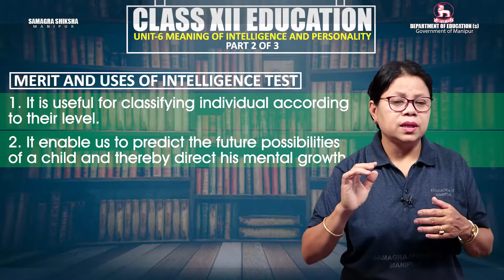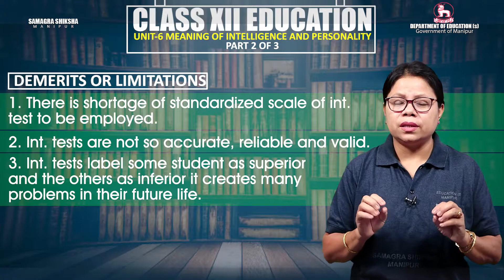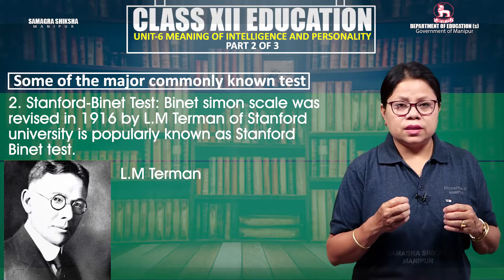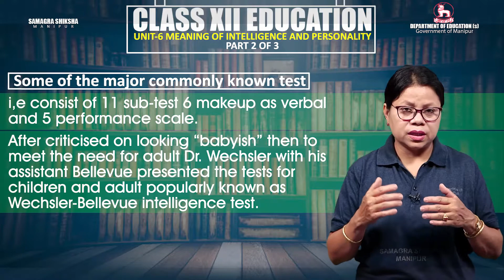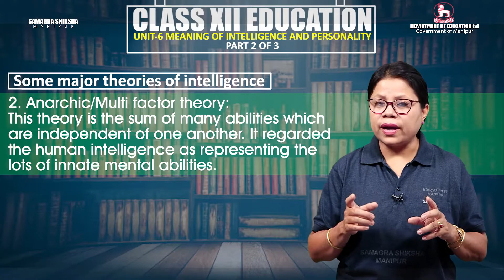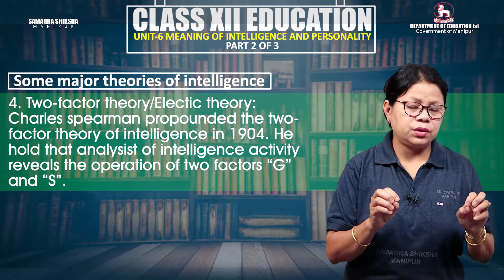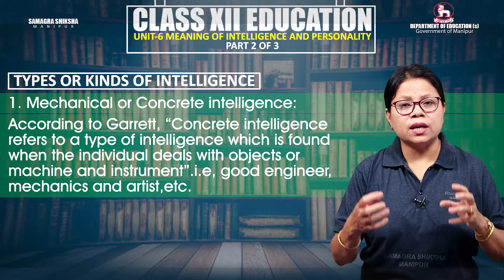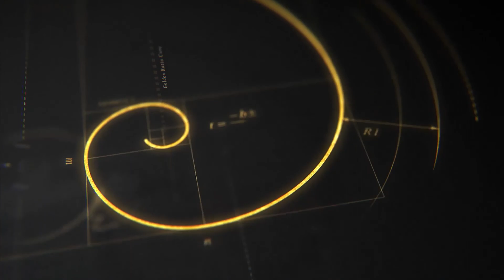Class XII Education Unit 6: Meaning of Intelligence and Personality (Part 2 of 3)